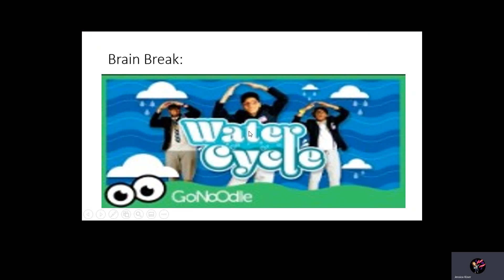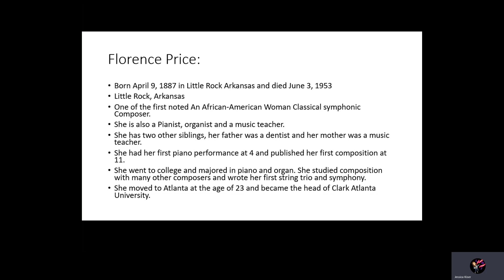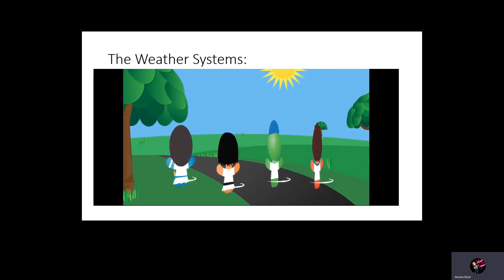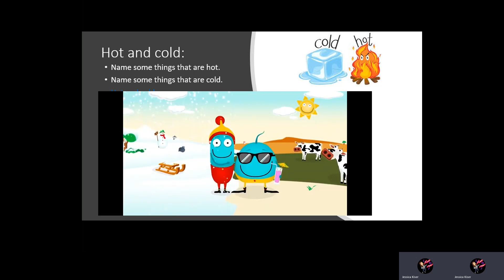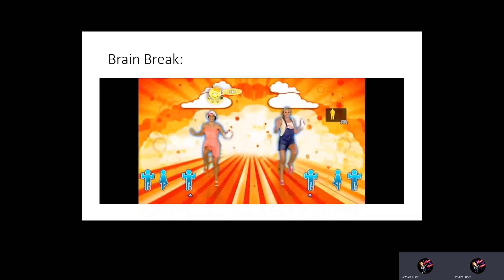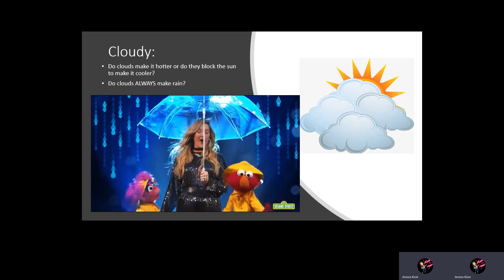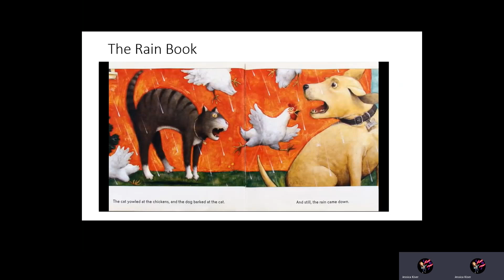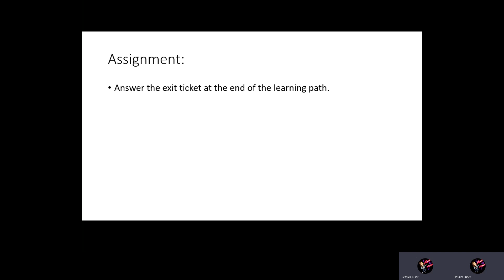Quarter 3 The Weather System 3 9 k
Learn about our composer of the week Florence Price and the weather systems through songs and dance.